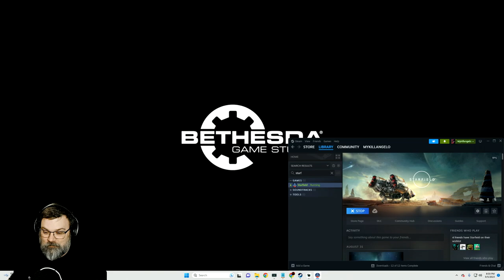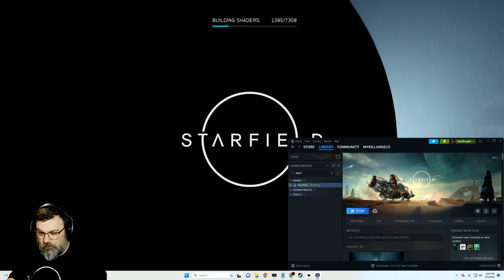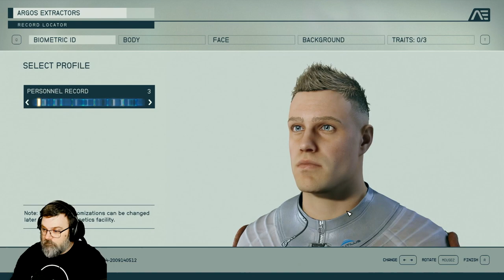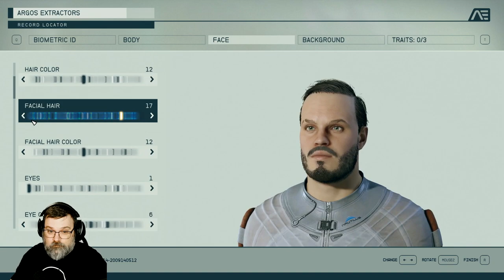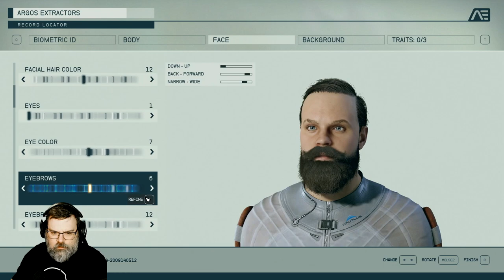Mykillangelo Plays Starfield #1